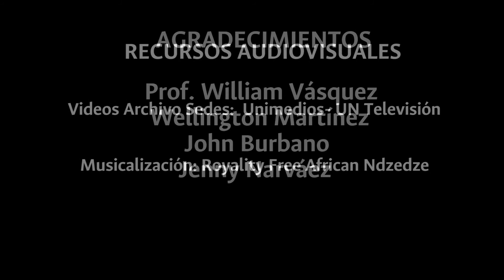Diversidad en la Facultad de Artes - Estudiantes PAES y PEAMA 2019-1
La Dirección de Bienestar de la Facultad de Artes reconoce la riqueza cultural de su comunidad, dándole la bienvenida a los estudiantes de otras regiones de Colombia que ingresan a través del Programa Especial de Movilidad Académica (PEAMA) y del Programa de Admisión Especial (PAES). Su participación en los procesos académicos, de investigación y extensión, y en las actividades de bienestar, garantizan la diversidad en nuestra comunidad y el carácter nacional de nuestra facultad.
Realización: DBU, Facultad de Artes

Sede Bogotá
2019